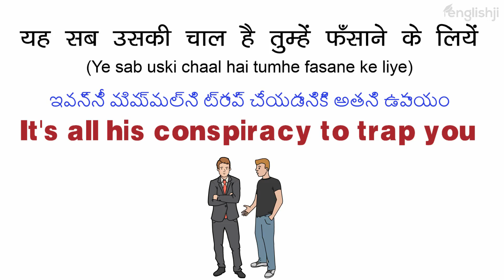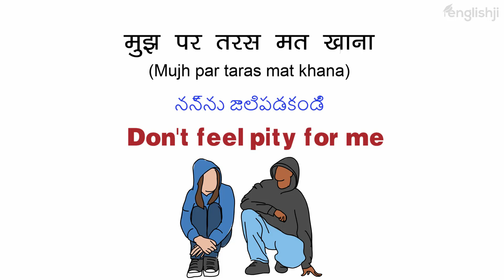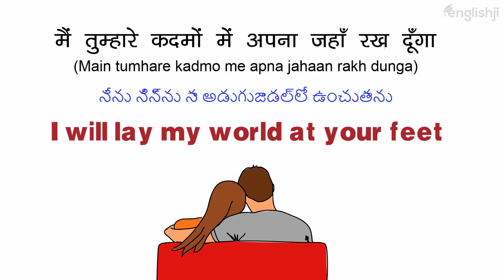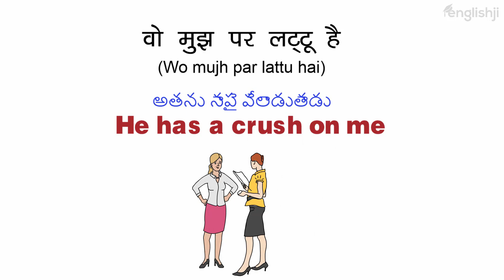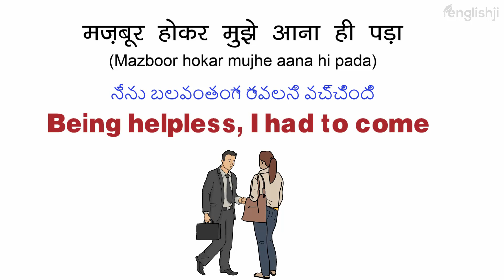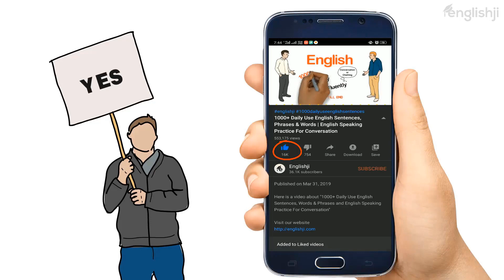English Speaking Practice 14 | Daily Use English Sentences | English Conversation | Spoken English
Hey Guys,  This is Shakti Kashyap.
Welcome to English Speaking Practice, Daily Use English Sentences, English Conversation, Spoken English Part 14 of English speaking practice series. In this video, we are gonna learn some daily use English sentences through Hindi, Urdu, and Telugu language that will help you to speak English fluently and confidently. If you watch this video until the end and do English speaking practice, you will be able to speak English fluently. You can use these sentences for your English conversation with your friends, family, and office colleagues. These sentences will help you to improve your spoken English very fast. So without wasting your precious time, let's get started.